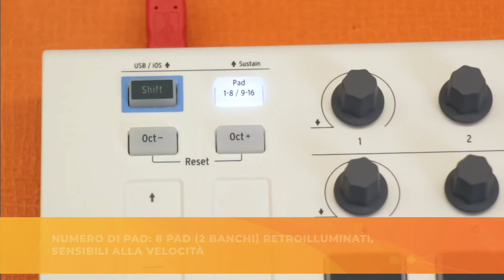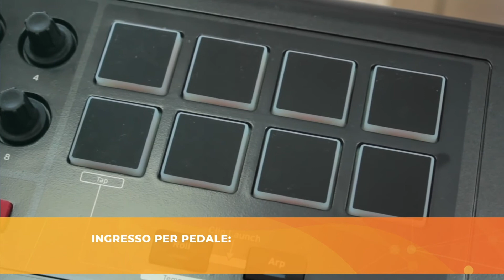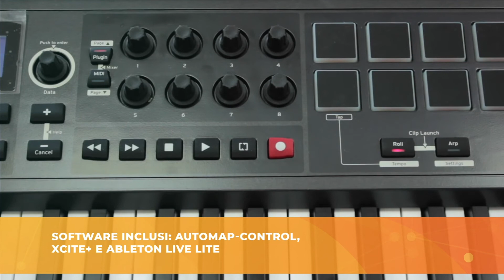🏆 TOP 3 MIGLIORI TASTIERE MIDI 25 TASTI 2021 ( CONFRONTO & OPINIONI )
⚠️ Tutte le informazioni sulle 3 migliori tastiere midi 25 tasti disponibili nei link sottostanti :

00:00 Introduzione
00:42 Recensione Akai MPK Mini MK3
02:58 Recensione Arturia MiniLab MKII
05:24 Recensione Novation Impulse 25
08:01 Confronto Tastiere MIDI 25 Tasti
08:53 Outro

➤ Stai cercando una piccola tastiera MIDI che puoi portare con te sempre e ovunque e con cui viaggiare facilmente? Allora le tastiere midi a 25 tasti sono adatte a te e oggi esamineremo le migliori presenti sul mercato!

➤ Le tastiere midi a 25 tasti sono di piccole dimensioni e si adattano perfettamente ad Ableton Live. Ti consentono di comporre musica ovunque tu sia grazie alle loro dimensioni compatte e a tutte le loro funzionalità incorporate!

➤ Puoi facilmente infilarle in uno zaino insieme al tuo computer e devi solo collegarli insieme per riprodurre e registrare le tue creazioni musicali. Poiché ci sono molti modelli disponibili sul mercato, abbiamo fatto una classifica con le migliori 3 tastiere midi a 25 tasti per aiutarti a fare la scelta giusta.

➤ Il nostro team di esperti ne ha testate diverse dozzine per compilare questa selezione che presenta: la migliore tastiera midi a 25 tasti tra quelle più economiche, la tastiera midi a 25 tasti con il miglior rapporto qualità-prezzo e la tastiera midi a 25 tasti preferita dal nostro team.